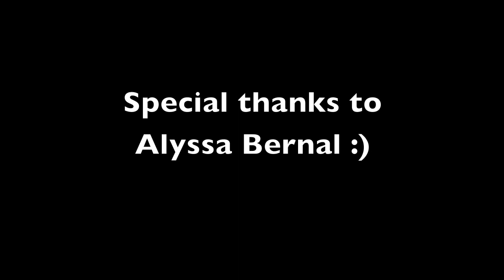Megan Nicole feat. Alyssa Bernal - Price Tag (cover by Jessie J feat. B.O.B.)